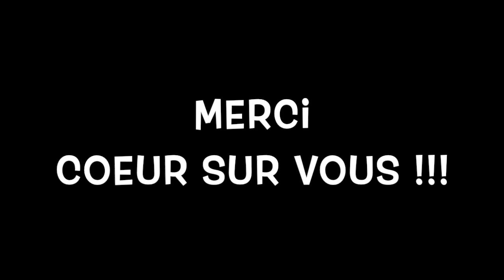FLAVIE PEAN & AMBROISE MICHEL PBLV LIVE || BOOM COEUR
Pendant tout le mois de Novembre 2022, j’ai eu le plaisir de recevoir de nombreux comédiens de la série emblématique « Plus Belle La Vie » qui s’est terminé le 18/11/2022 après 18 ans d’aventure.
Petit live Instagram pour retracer leurs parcours dans la série, leur personnage, leurs projets ect…
Retrouvez ici, le live avec Flavie PEAN alias Victoire LISSAJOUX et Ambroise MICHEL alias Rudy TORRES. Merci pour ces belles années.
A jamais les premiers.

N'hésites pas à me soutenir en t'abonnant et à activer les notifications en cliquant sur la cloche juste au dessus pour voir toutes mes vidéos ! N'oublie pas de lâcher un p'tit like sous la vidéo.

Partage cette vidéo si tu aimes  ♡

Montage ▹ Imovie

Copyright ▹
▹ VIDÉO ÉCRITE ET DIRIGÉE PAR CORALIE
▹ PRODUITE (FILMÉE ET MONTÉE) PAR CORALIE

MERCI !!! :)